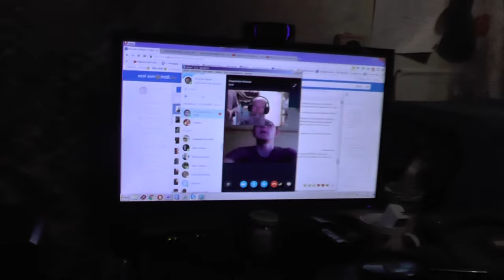Кто, что, зачем и так ли? 29. 02. 2016